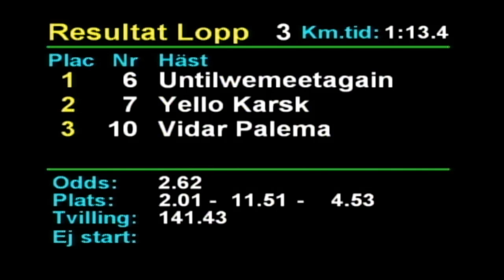2019-06-20 Rättvik lopp 3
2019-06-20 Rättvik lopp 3